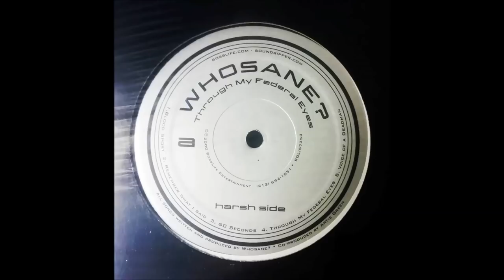Whosane - Remember What I Said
2000 BOSSLIFE Entertainment